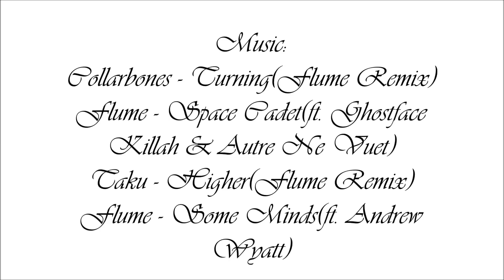Versatility of a pair of White Shoes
I think it's safe to say that most of us have a pair of sleek white sandals, it is extremely versatile and can almost pair with ANY outfits to your desires. The addiction of collecting white shoes/heels/sandals is very real, I have at least THREE pairs of white shoes and I am excited to buy MORE!

P.S. i'm sorry for spelling versatility and site wrong!